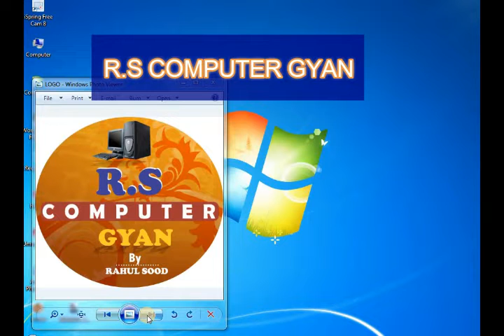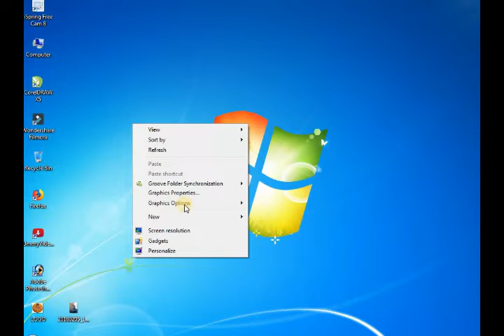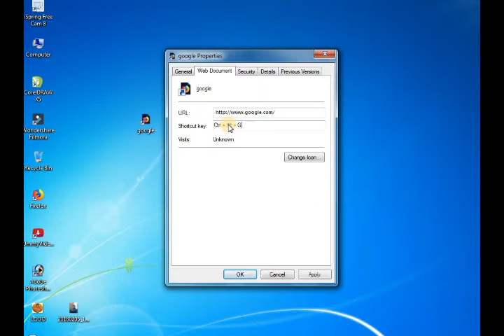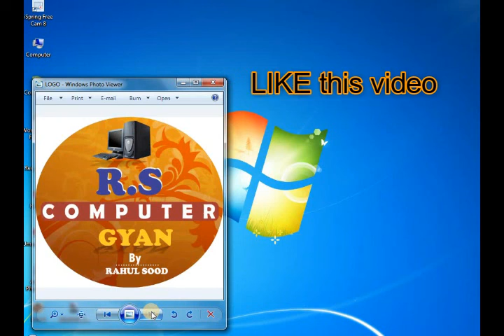Create a Desktop Shortcut To a Website By Rahul Sood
R.S COMPUTER GYAN

thanks!